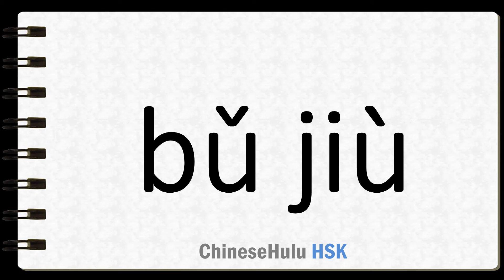How to Say remedy in HSK Chinese